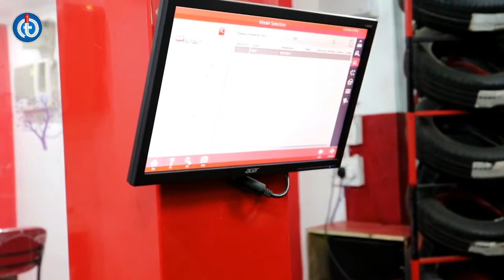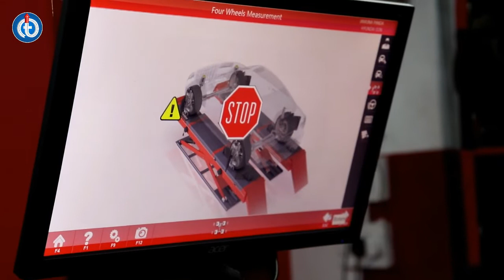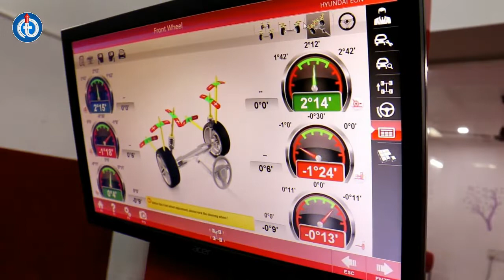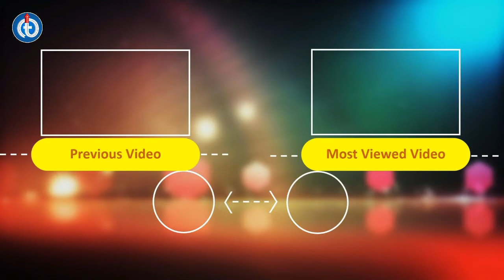3D Wheel Alignment In Car Live Video Explained In Hindi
3D wheel alignment -
3D Wheel Alignment. ... Wheel alignment is generally affected by hitting potholes in the road or by excessive wear to steering or suspension components. Alignment of wheels and tyres to the specification required by your vehicle is an important way to guarantee a smooth ride and to get the most out of your tyres.

Wheel balancing should be performed more frequently, while a wheel alignment should not be needed as often. Wheels lose balance over time, so wheel balancing service is necessary to restore proper balance. Tread wear causes the distribution of weight around the tire to change.